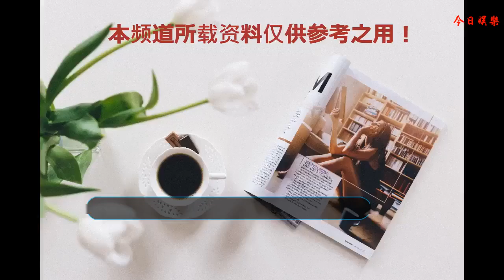張蕓京的歷程曾因改變形象抑郁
在娛樂圈中有人因為一首歌，或一部劇片，或上一次電視，就被觀眾們熟知，那么在這些明星中，他們會因為一時大火，而持續的發展下去嗎？或者說是，他們能通過自己不斷的努力，而獲得更高的名氣嗎？那么今天小編帶大家了解的，就是因為唱歌而走火的一位歌手。
    我相信有很多人都聽過這樣的一首歌——《偏愛》。而這首歌的原創，就是我們要在這篇文章提到的主角，她就是張蕓京。這首歌在當時可以說十分的火爆，據統計很多人在KTV都要選唱這首歌。當時的張蕓京打扮的十分精干，留著一頭短發，像是一個男孩子，而她的這種風格。也給許多關注她的粉絲留下了深刻的印象，并且還經常想到她帥氣的形象，但是在最近這幾年，卻很少看到她出新歌，聽到有關她的消息了。難道張蕓京真的向我們開頭提到的那樣，火了一時，就銷聲匿跡了嗎?
    張蕓京其實是臺灣出生的，可能她從小在音樂這方面有著極好的天賦，再加上她獨特的嗓音，所以才有了后來這首成名歌曲。出道之前，她其實只是一個不知名的普通人，每天過著上下班的生活。而在一次偶然的一會，她看到一項音樂類的選秀節目，于是便想參加，試試自己的能力。正是張蕓京的說這種想法，為她帶來了不一樣的人生。在選秀中張蕓京獨特的嗓音，為她加分不少，也深得評委們的喜愛，而她短發瀟灑的形象更是讓歌迷們記住了她。不久，就有唱片公司找上門來，想要與張蕓京簽約，當時她還為十分火熱的武俠玄幻劇《仙劍三》演唱了主題曲，這也使她受到了更多人的關注。在這之后，張蕓京的名氣越來越大，事業發展的也很不錯。
    如果按照正常的情況，張蕓京會發展到和很多大明星一樣的地位，也可以和許多一線明星相媲美，但是后來她卻漸漸的消失在了娛樂圈中，這是什么原因呢？當時有一種說法是，張蕓京不再想留自己短發的形象，想要恢復女人該有的風味，并且當時還和李宇春很相似。這更讓張蕓京想要改變，但是者卻受到了公司的阻止，認為長發形象，不符合公司為她專門打造的“人設”。而張蕓京不停公司勸說，毅然決然的留起了長發，并且在衣著風格方面也改變了，相比于以前，現在張蕓京更有著女神風味。但是，張蕓京的轉變，就會為她帶來應有后果。最后，公司為她這樣的做法，而感到憤怒，于是絕地不讓她再發新曲，而一些粉絲也因此不再關注她。
    就這樣過去了幾年，這件事情也給張蕓京帶來了不少壓力，她還曾因此一度抑郁。對此張蕓京沒有了任何重新奮起的動力。但是幸好有當年的一些好友幫助她，鼓勵她重返舞臺，并給予了她很多幫助。
    現在的張蕓京也會經常出現在大家眼前，雖然當年的那短發的形象已經不再，但是她的嗓音、唱功依舊在線。我們希望張蕓京能夠再次火起來，并為大家帶來更加精彩的作品。
    這樣的張蕓京，你們有沒有自己的看法，歡迎大家在評論區評述，小編也會和大家一起討論的。